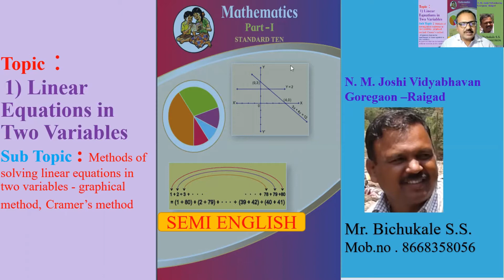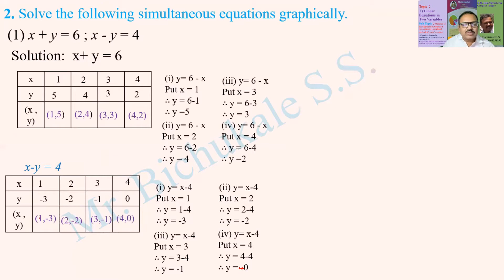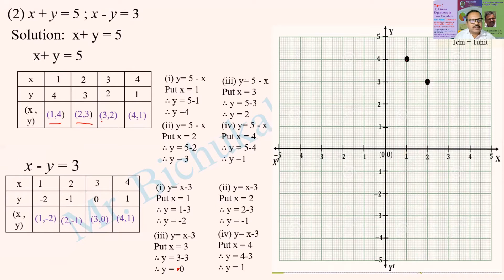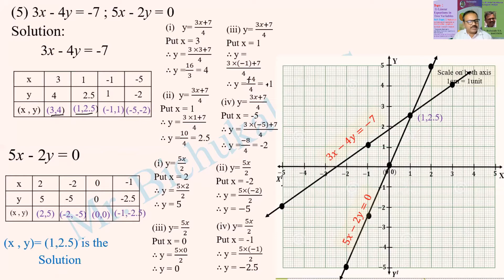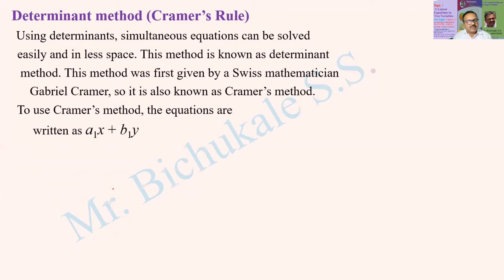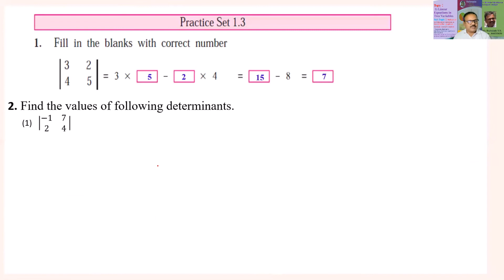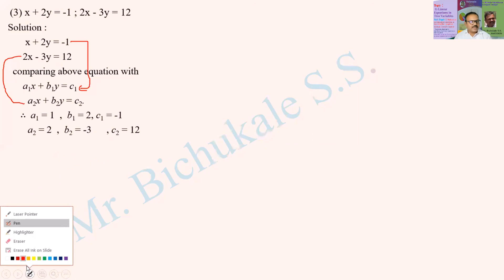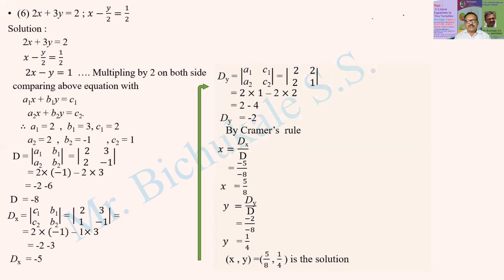Linear Equation in two variable part 2 graphical Cramer’s method, class 10th SSC board Maharashtra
Linear Equation in two variables  # ssc board Maharashtra
Methods of solving linear equations in two variables - graphical  method, Cramer’s method
When we think about two linear equations in two variables at the same
time, they are called simultaneous equations.
Methods of solving linear equations in two variables
   Cramer"s Rule , graphical method